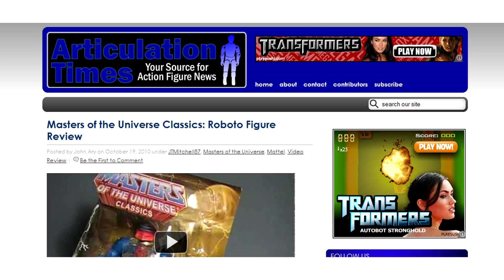Articulation Times News Update 02-07-11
The Marvel Universe expands with new movie tie--in toys, the ThunderCats get a makeover and Johnny Depp returns to the 3 and ¾ inch figure world.  This is Articulation Times.